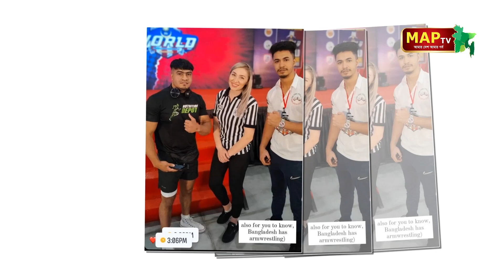কোরিয়া জয়ের পথে আমান!